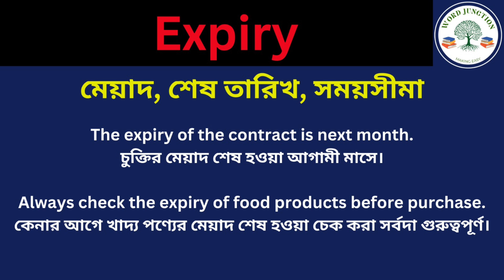Expiry Meaning in Bengali/Expiry Mane Ki, Expiry Explain in Bengali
Hi Friend this Video is about Expiry Meaning in Bengali/Expiry Mane Ki
Expiry Explain in Bengali